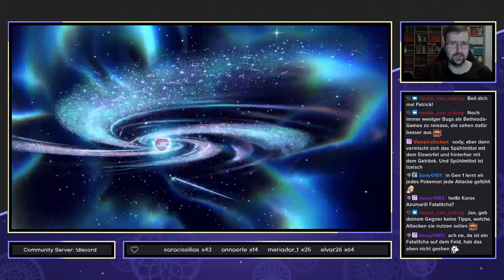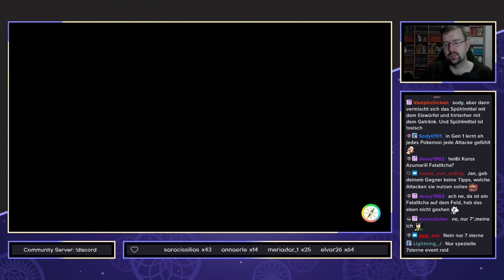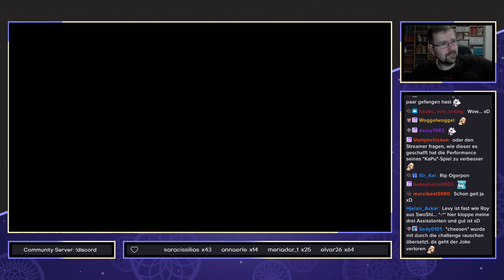Pokemon Karmesin [Der Schatz von Zone Null] - #24 - Eine drastische Team Umstellung